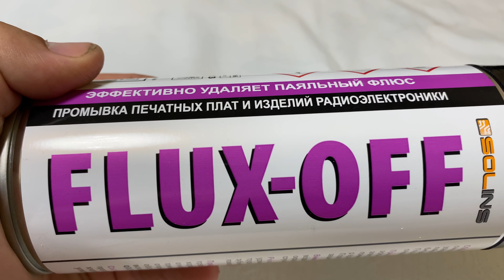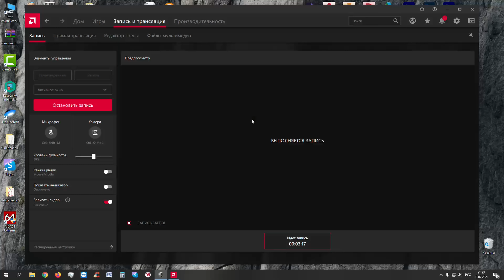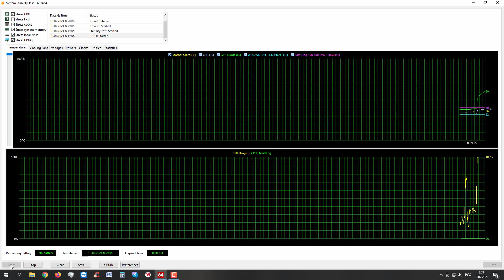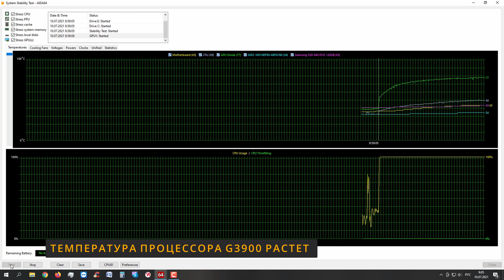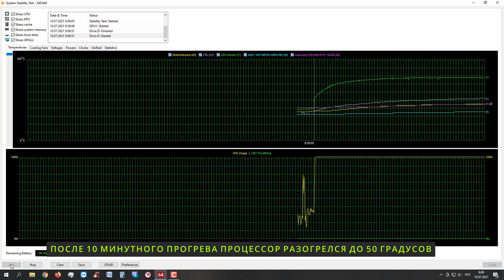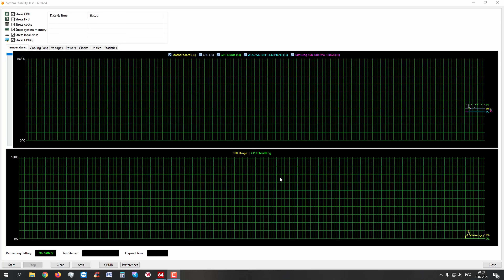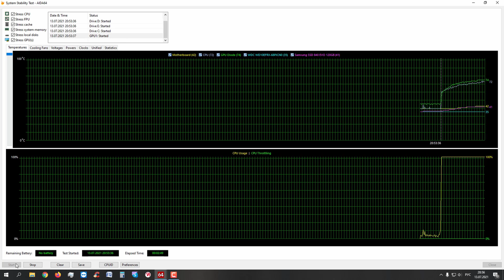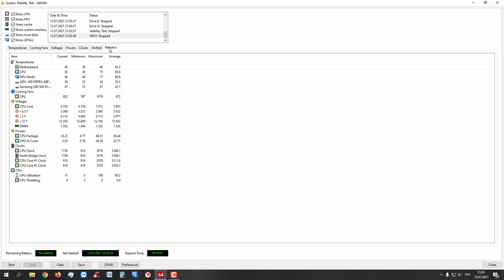Внимание вторая жизнь старому компьютеру на intel g3900 - upgrade new obzorshik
С вами снова канал New obzorshik. Мною будет представлена вторая жизнь старому компьютеру на intel g3900 - upgrade new obzorshik. В этом ролике я наглядно покажу сборку ПК. Произведу замену intel celeron g3900 lga1151. Бюджетный процессор intel celeron g3900 радовал меня долгое время теперь решил его заменить. На его замену пришел процессор i7 7700. Именно этот камень и лёг в основу апгрейда старого пк на intel celeron g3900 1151. Какая же у меня получилась сборка пк смотрите далее.

5. 🔥 Покупай и получай скидку от 100 рублей на следующий заказ.

Оглавление:
0:00 Вступительная часть.
0:35 Часть 1. Обзор комплектующих для сборки игрового компьютера.
2:28 Часть 2. Замена старенького процессора и установка новенького.
6:05 Часть 3. Тестирование получившейся сборки.

В таком прекрасном корпусе немецкой компании be Quiet! Silent Base 601 находятся следующие комплектующие:
1. Материнская плата Тайваньского бренда ASRock. Плата реализована на Z270 чипсете, изготавливающегося по двадцати двух нанометровой технологии расположения полупроводников. Плата килер SLI имеет 1151–ый сокет первой версии. Это означает, что эта материнская плата поддерживает процессоры от бюджетного двухядерного Celeron–а и заканчивая четырехядерными камнями седьмого поколения.
2. Оперативная память DDR4 фирмы Kingston Hyper X. Две планки по 8 ГБ функционируют в двухканальном режиме на частоте – 3000 MHz. Тайминги ОЗУ 15 – 17 – 17 – 36 CR2 (command rate 2). Скорость чтения – 34327 МБ/с.
3. За охлаждение процессора отвечает кулер корейской фирмы Zalman. Модель CNPS9900 имеет площадь рассеивающих тепло поверхностей равную 5402 см2. 120–ти миллиметровый вентилятор имеет приятную зеленую подсветку.
4. Дисковая подсистема выполнена на двух дисках: один HDD Western Digital, емкостью – 1Tb линейка Red, а другой SSD Samsung EVO 840 на 120 Gb.
5. Видеокарта компании AMD Sapphire RX580.
6. Блок питания Chieftec мощностью 1000 Вт, модульного типа.